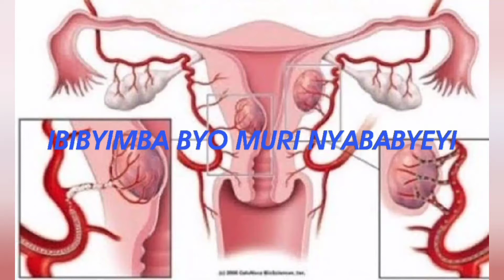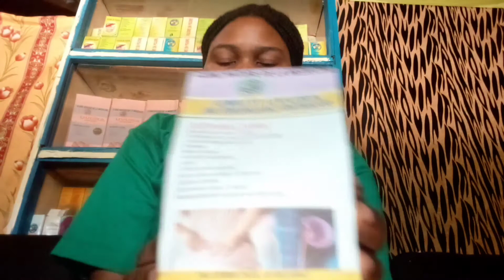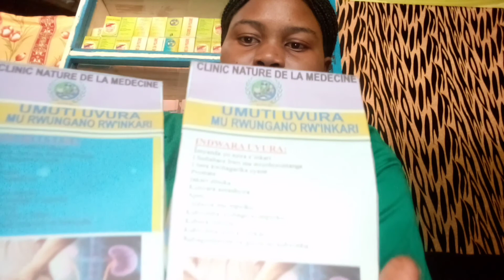SOBANUKIRWA neza IBIBYIMBA byo muri nyababyeyi n'umuti ubivura ubuvuzi gakondo mu Rwanda .0788817925